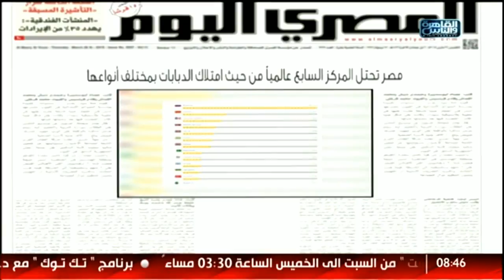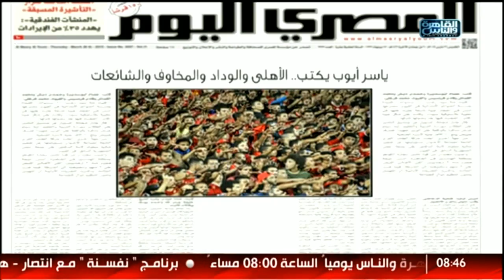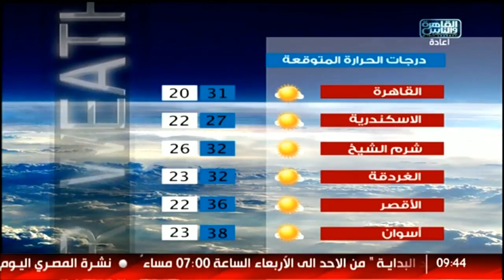نشرة المصرى اليوم من القاهرة والناس الثلاثاء 31 أكتوبر